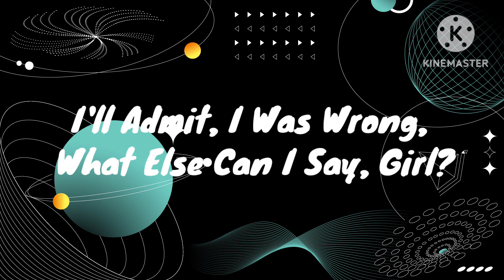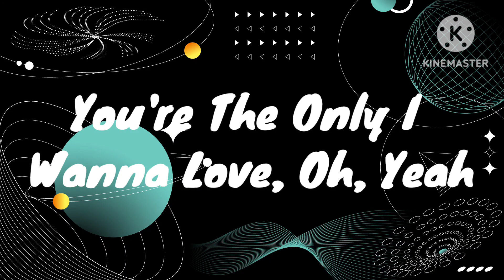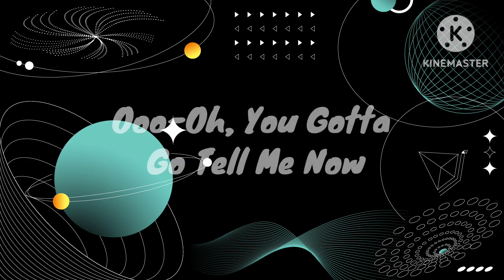Charlie Puth - How Long (Lyrics)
How Long Has It Been Going On? Start the week and finish the week strong! Thank you for the support?